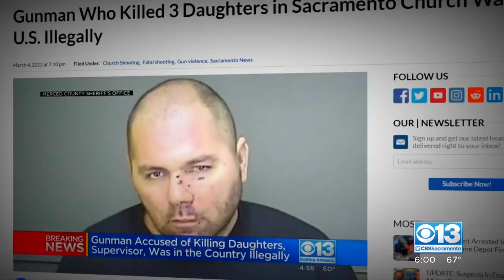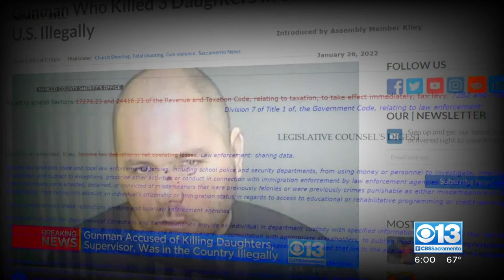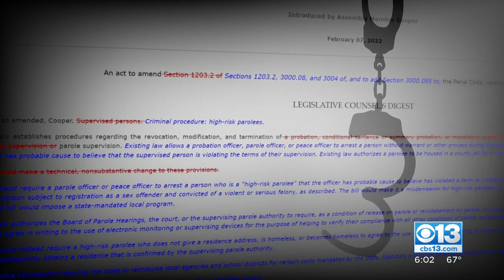CBS13 Investigates: Lawmakers Discuss Public Safety After Recent Crimes In Sacramento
A public hearing was held Tuesday to discuss a number of issues prompted by recent crimes in Sacramento.